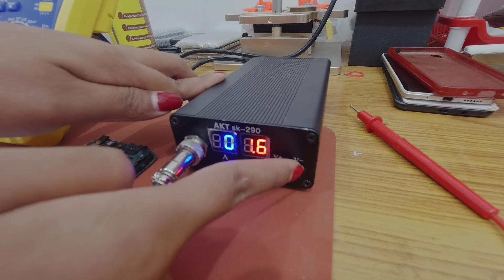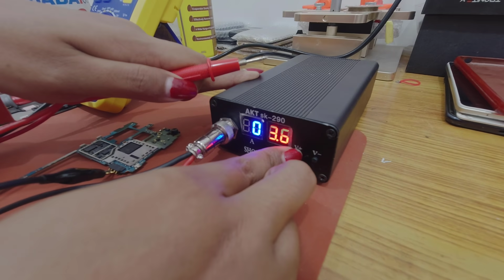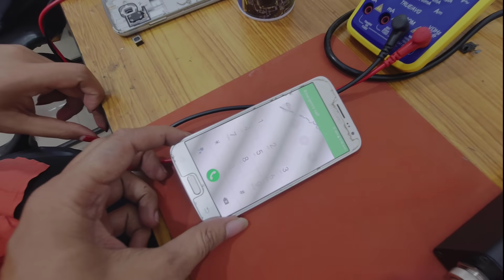Short killer live testing success or not should buy or not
Mobile short killer is to detect short in mobile phone easily & troubleshoot any kind of shorting in Mobile Motherboard / Circuit.
Short Killer - Repair Tool For Short Circuits on Phone Logic Boards. SHORTKILLER PHONEBOARD PCB CIRCUIT DETECTION REPAIR TOOL. Note: the machine must not be connected to the motherboard for more than 2 minutes, because the breakdown of the mobile phone motherboard cannot exceed 2 minutes
if you want to buy than Whats app in this mobile no below
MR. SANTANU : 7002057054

full short killer
half short killer

sunshine short killer price in India

short killer paste

short killer amazon

short killer circuit diagram

short killer machine flip kart

short killer power supply

best short killer

short killer pro